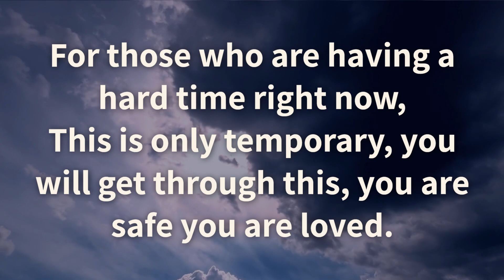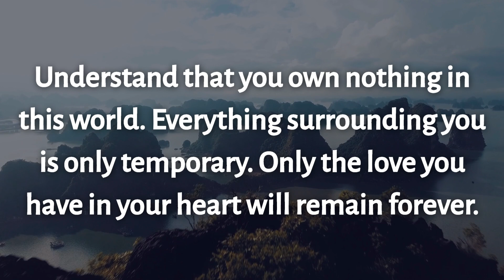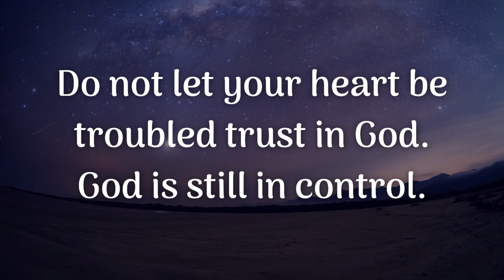💞 God says The devil will smile if you ignore I God msg pray and believe in yourself I Gods messages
God loves you so much and he will always keep you safe

Universe message
Jesus message
Angels message
Jesus message
God Blessings message
Godly quotes
Bible quotes
Bible message
Quotes god
Life quotes
Jesus quotes
Faith quotes